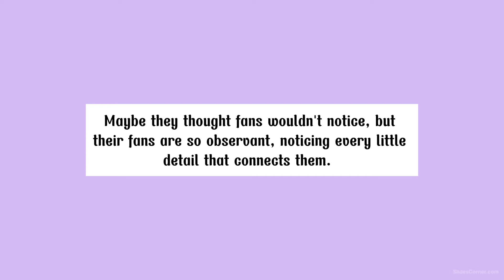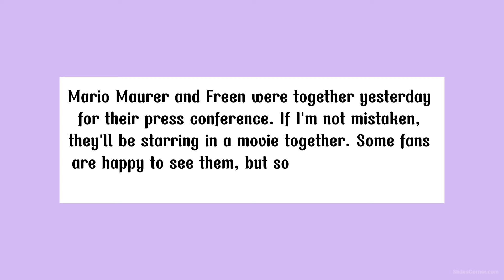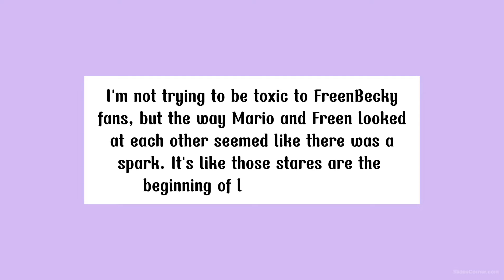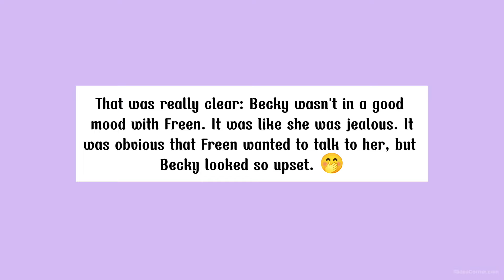Becky refuses Freen and is upset with Freen after Freen took care of Mario Maurer.